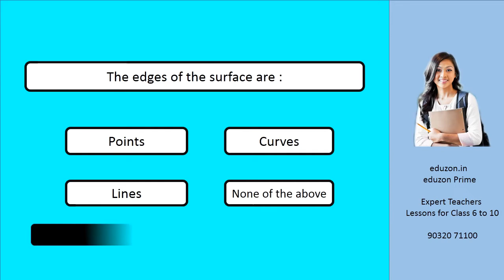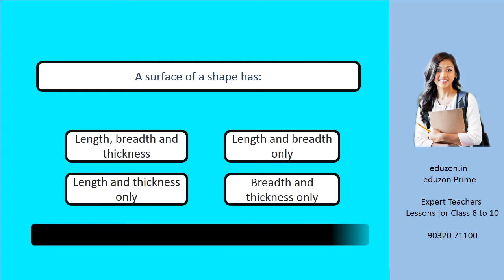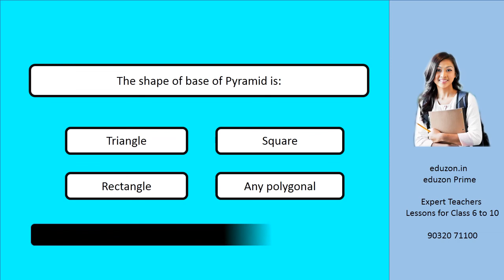Class 9 - Introduction to Euclid’s Geometry - Quiz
The edges of the surface are :
 Two planes intersect each other to form a:
There are _________number of Euclid’s Postulates
The number of dimensions a solid has is:
Boundaries of solids are:
The base of a Pyramid is:
In ancient India, the shapes of altars used for household rituals were:
A surface of a shape has:
The line drawn from the center of the circle to any point on its circumference is called:
The shape of base of Pyramid is: